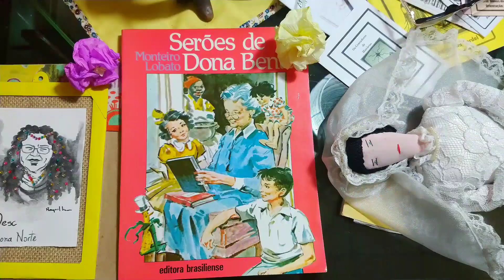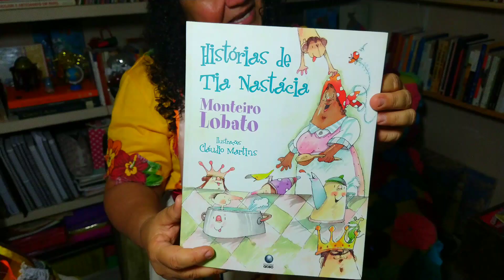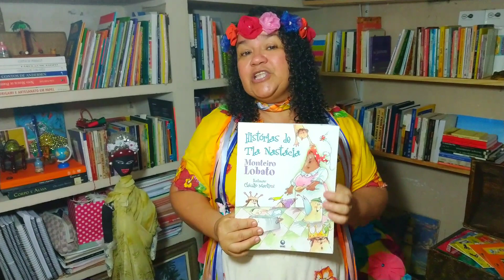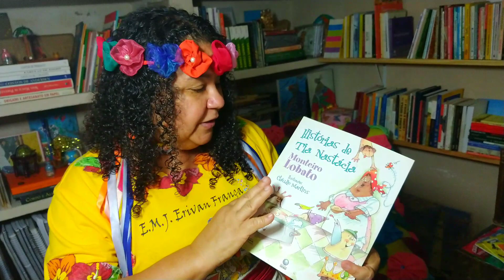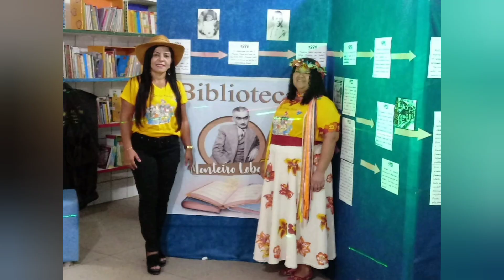Historia de Monteiro Lobato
livro: Historias De Tia Anastácia